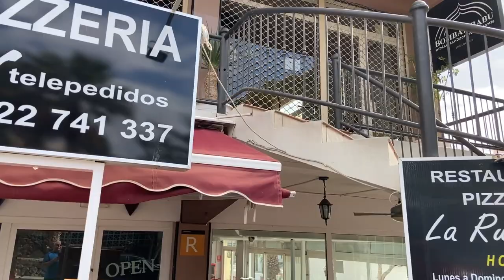DAY TWO LOCKDOWN Balcony Banter Costa Adeje - Living with Multiple Sclerosis in Tenerife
In today's episode a trip to the local store, and a cool TELEPORTATION EFFECT at the end.